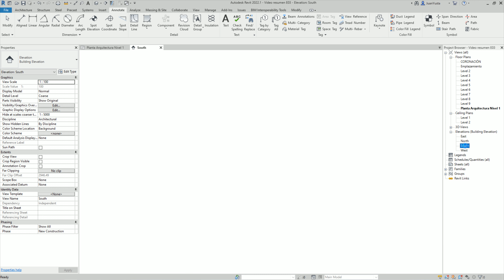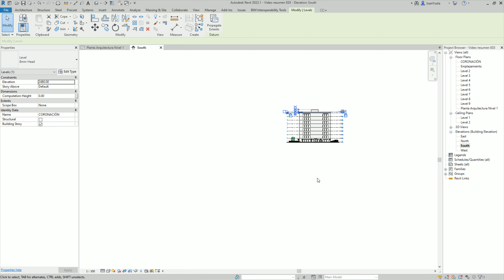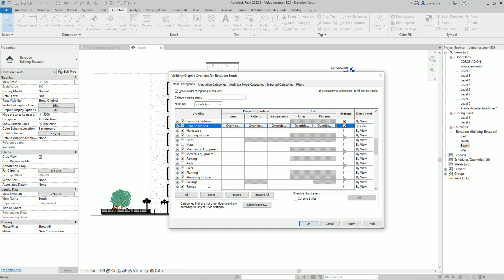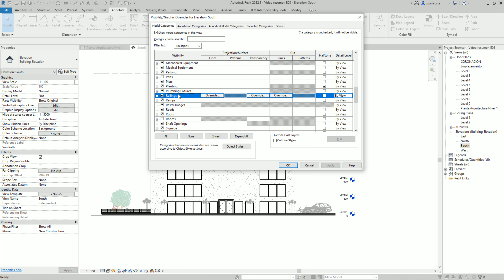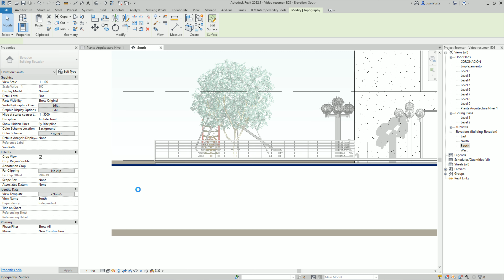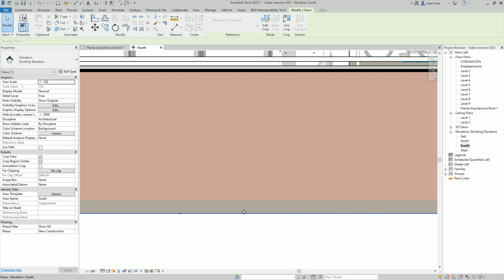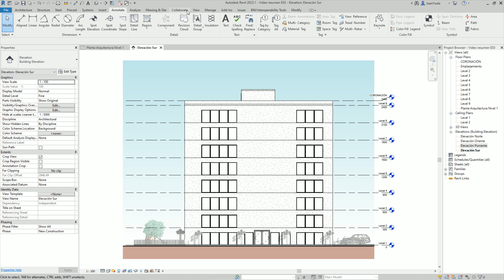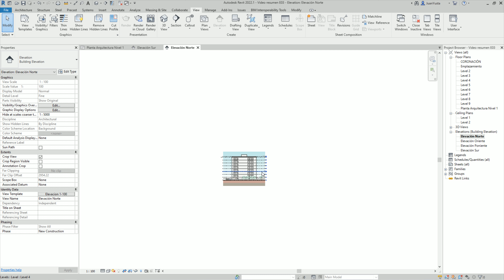Modelamiento Arquitectónico: Trabajar Elevaciones, configurar fondo y crear plantilla de vista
En este video revisaremos como trabajar las elevaciones, configurando su fondo y estilos visuales. Además veremos como crear una plantilla de vista la cual nos permite repetir este trabajo visual en las demás elevaciones.